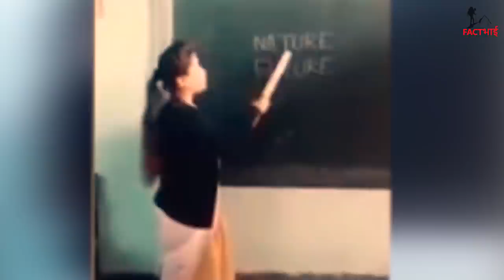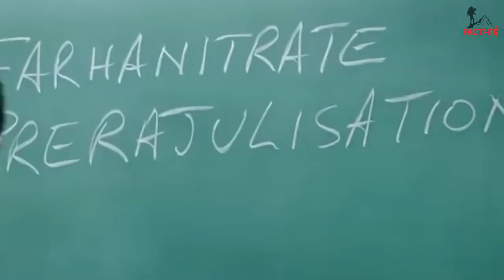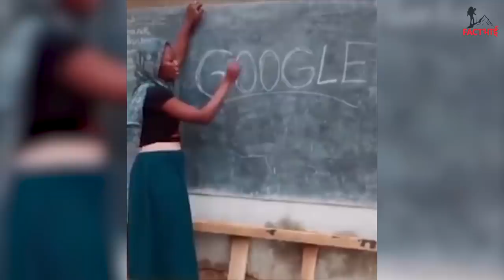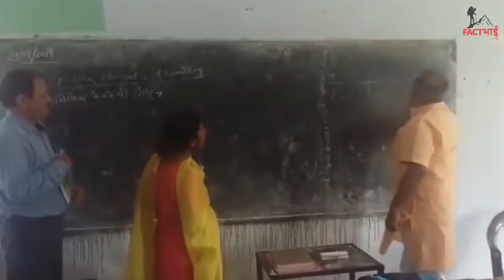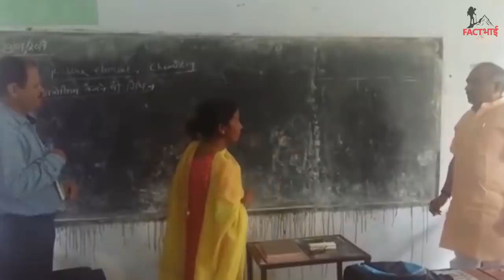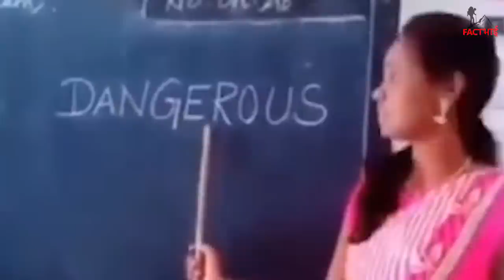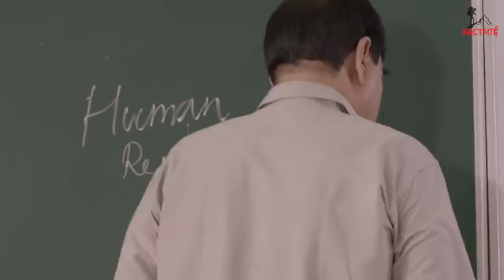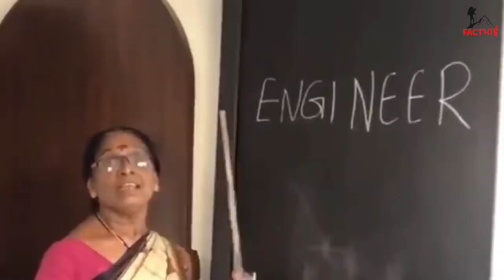12 TEACHERS जो शर्मनाक तरीकों से EXPOSE होगये Funny Teacher Fail on LIVE TV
Hello friends, today`s video is going to be extremely funny. As we all know in this lockdown situation, teachers are having a very hard time with online classes etc. and very naturally there are a lot of online classes fails and funny teacher fails happening which is extremely humiliating for the teacher. So today, in this video, be ready to roll on the floor laughing as we will be discussing some humorous most embarrassing moments, some videos with unexpected endings and just in general roasting and ranting on some funny Indian teachers and teachers around the world.